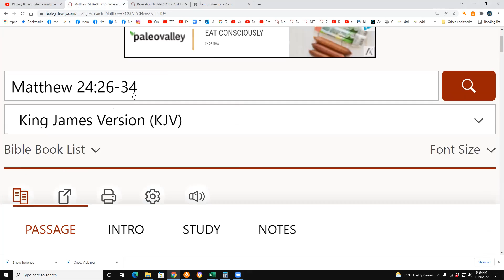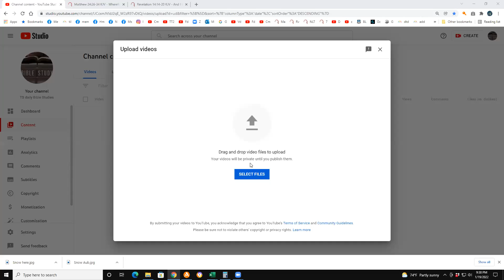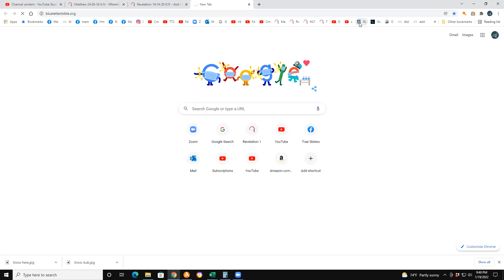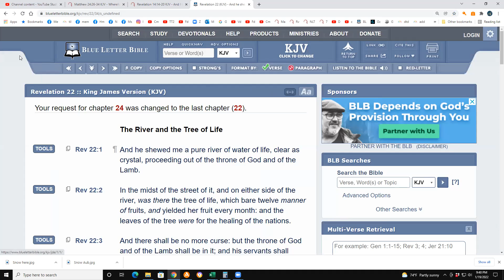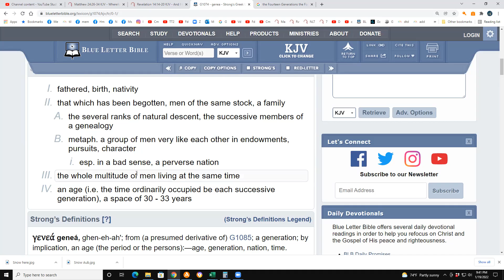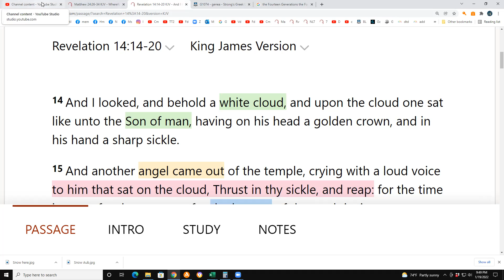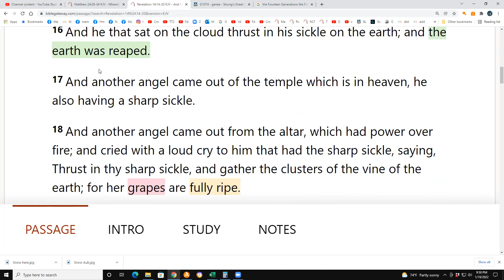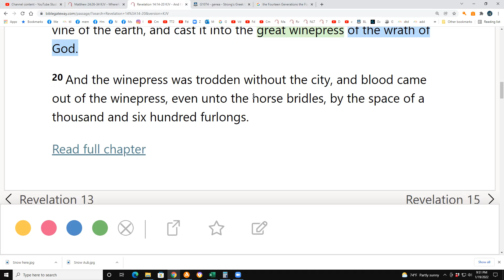Matthew 24:26-34 & Rev 14:14-20